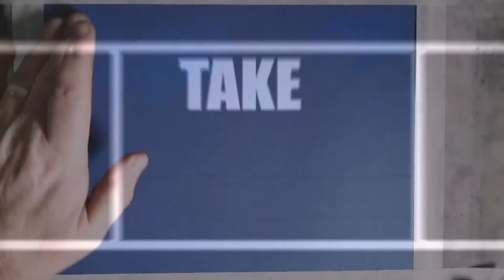BEAT THE LOCK DOWN BLUES CHALLENGE DAY 20 "The Storm"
Today's painting is of a distant storm over the sea.

On Daler Rowney Murano paper I used a combination of different pastel makes.

The time lapse was shot with LapseIt Pro and the video edited with Viva Video. The music is from the library supplied with Viva Video.